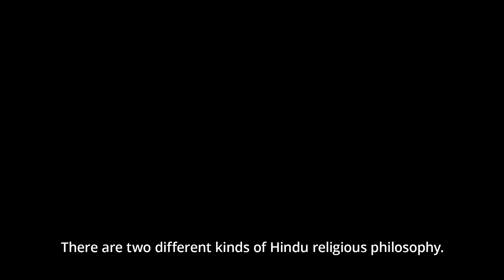The Tech Awards 2016 laureate: IDE-India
IDE-India has helped millions of poor farmers in India. The organization invented a low-cost drip irrigation system and foot-powered water pump, which currently reaches 1.38 million households and 7.4 million people in India, leading to cumulative additional net income generation exceeding $1.4 billion. IDE-India received the 2016 Sobrato Organization Economic Development Award.

To learn more about The Tech Awards, presented by Applied Materials,